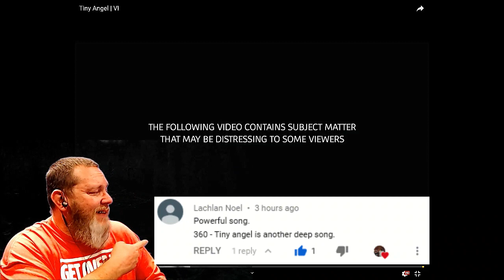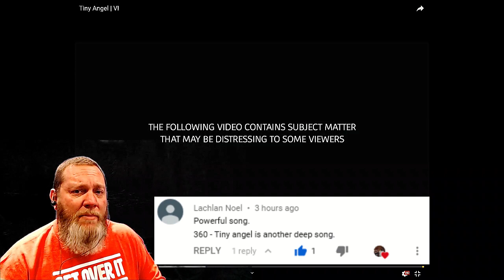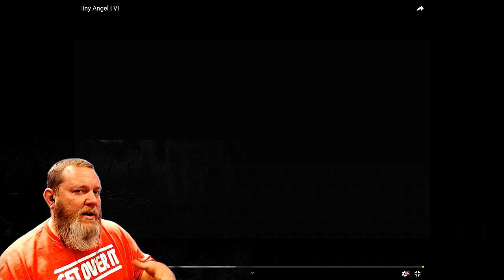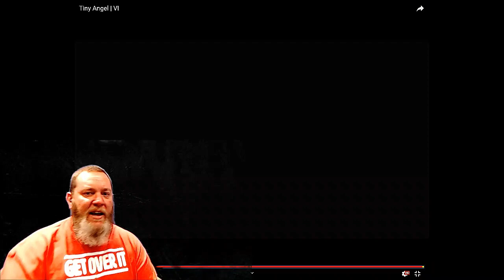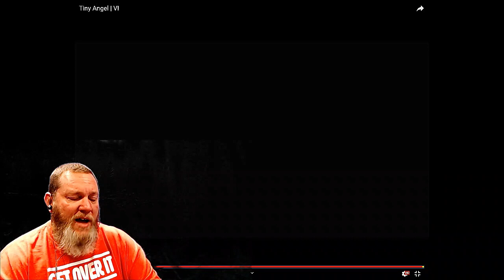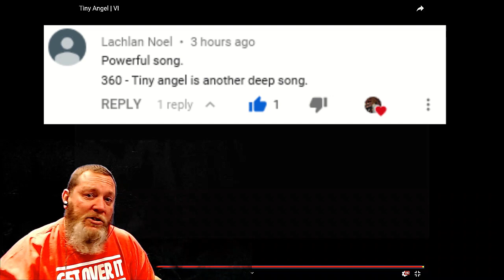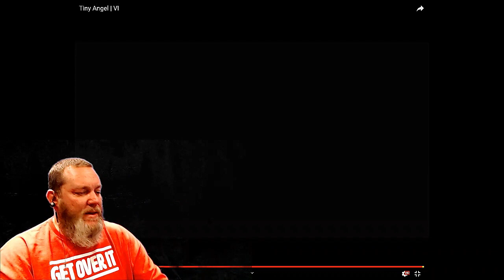Very Sad | 360 - Tiny Angel | VI | REACTION